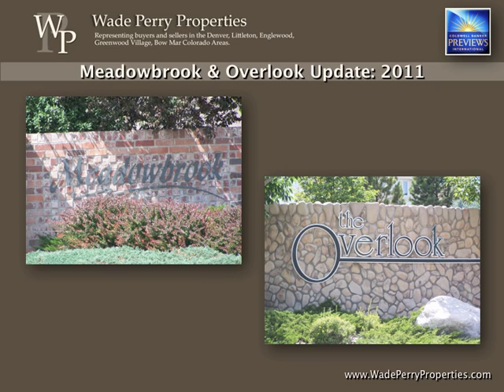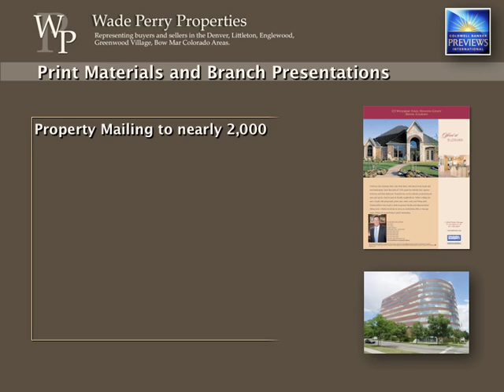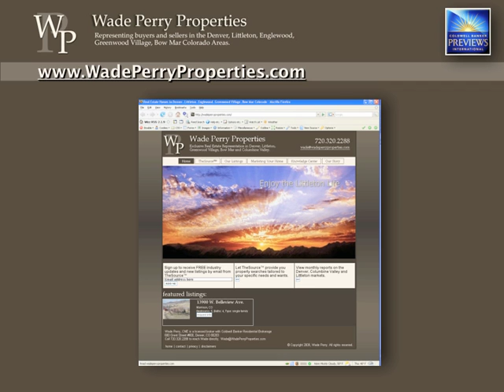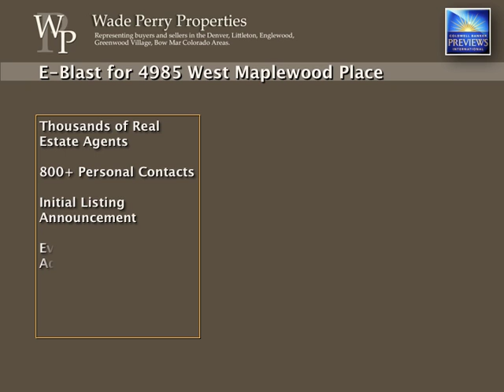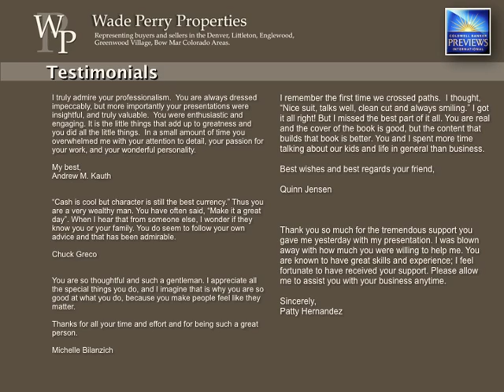Meadowbrook & Overlook Update 2011.mov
This brief video showcases the properties which sold during 2011 in the Meadowbrook and Overlook subdivisions of the Columbine Valley area.